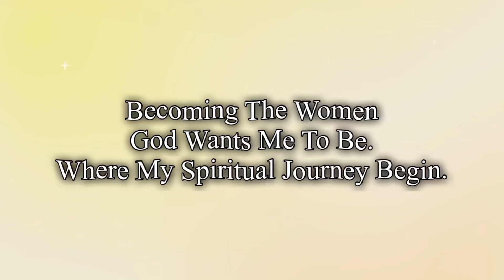My Transformation Journey: How I Came to Be the Woman God Intended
My Transformation Journey: How I Came to Be the Woman God Intended. During this journey, I've had to go through some tough times, but through it all, God has been with me. I hope by sharing my story, you'll find inspiration to start your own transformation journey and live the life God has for you. I decided to reflect back on the beginning, (2019, 4years ago) when I changed the trajectory of my life, not just for myself, but also for my kids. After going through a divorce and then a second separation and another failed relationship then becoming a special needs mom, ￼I wanted to try a new thing. Even though it seems to me that at my worst, I was at my best, I knew that I was missing one ingredient and that was God. ￼ Once I began to focus on God, then myself, I met an amazing man who also love God, and today things are working for our good, just as God promised (Romans 8-28-29so I hope you enjoy the flashback.

AMAZON FRONT: https//